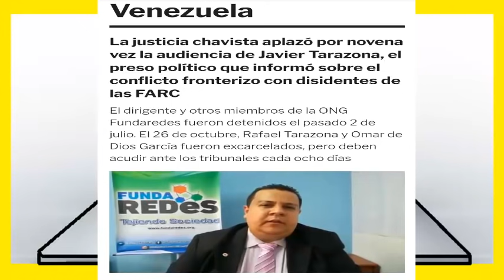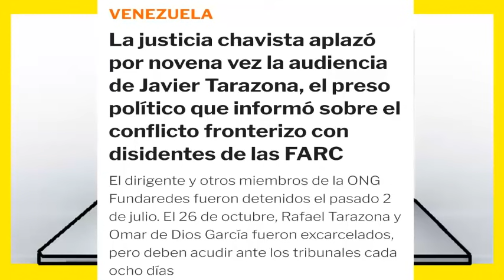NOTICIAS de ULTIMA HORA en VENEZUELA HOY 05 de NOVIEMBRE 2021, MADURO PROPINA OTRO GOLPE SIN PIEDAD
LA JUSTICIA CHAVISTA APLASTO SIN MUCHA PIEDAD POR NOVENA VEZ LA AUDIENCIA DE JAVIER TARAZONA, EL PRESO POLITICO QUE INFORMO SOBRE EL CONFLICTO FRONTERIZO CON DISIDENTES DE LAS FARC, FUE APLASTADO Y HUNDIDO HASTA EL FONDO OTRA VEZ,

noticias de venezuela hoy NOVIEMBRE 2021,

ultimas noticias de venezuela hoy NOVIEMBRE 2021,

norbey marin hoy NOVIEMBRE 2021,

norbey marin ultima hora hoy NOVIEMBRE 2021,

norbey marin hoy hoy NOVIEMBRE 2021,

ntn 24 en vivo noticias NOVIEMBRE 2021, impacto venezuela hoy dia NOVIEMBRE 2021, cnn en espanol en vivo 2021, jaime bayly venezuela NOVIEMBRE 2021, guaido hoy NOVIEMBRE 2021, Globovision en vivo hoy NOVIEMBRE 2021, en vivo maduro hoy noticias de venezuela NOVIEMBRE 2021,

Canal dedicado a entregar la mejor información de Venezuela estados unidos y América latina para que usted este bien informado, acá encontrara las mejores noticias politicas.